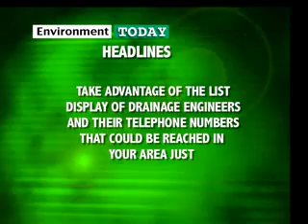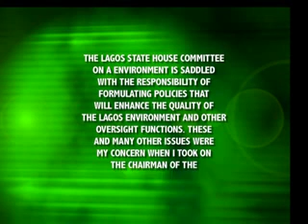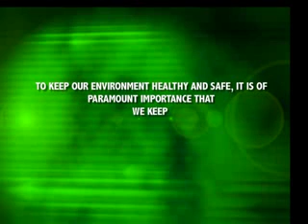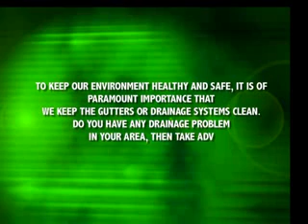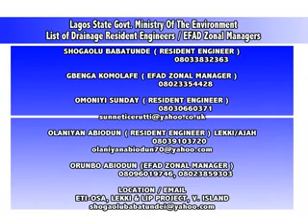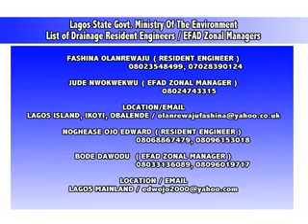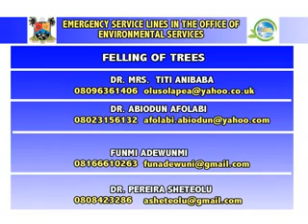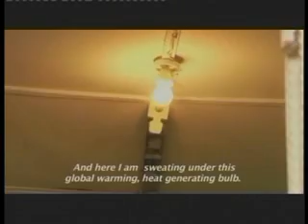ENVIRONMENT TODAY OCT 12TH 2013 ENVILLE